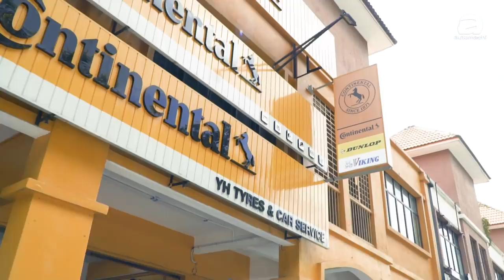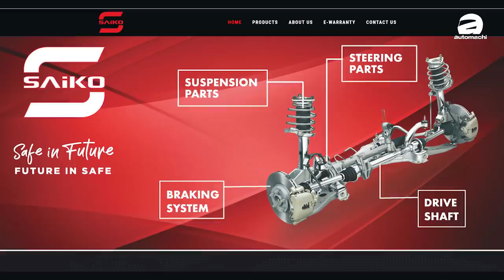只要幾百塊，就能解決車子的舒適問題？（汽車咖啡館）｜automachi.com 马来西亚试车频道（中文字幕）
汽车悬挂系统除了对行车舒适性扮演着关键性的角色以外，它也决定着车子的驾驶感受，稳定性甚至是安全性。但你知道嗎？其實懸吊也屬於消耗品，會隨著時間老化，甚至是損壞。

損壞的 Absorber 除了會導致行車不舒服以外，它還會影響車子的穩定性和操控，而這個才是重點，因為它會影響行車安全！剛好我們同事的車子避震器已經老化，雖然還沒有漏油但是已經不能正常操作，因此小苠就順便錄了這支影片，教大家如何辨別壞掉的 Absorber 好了！